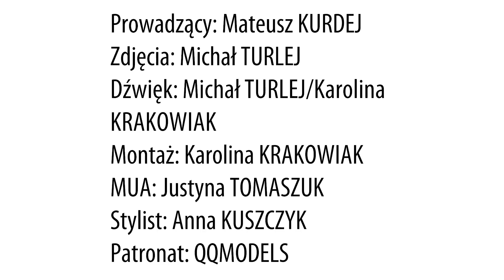JednymTchem - Aleksandra RADWAN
Został łapkę w górę i suba, jeśli spodobał Ci się film.